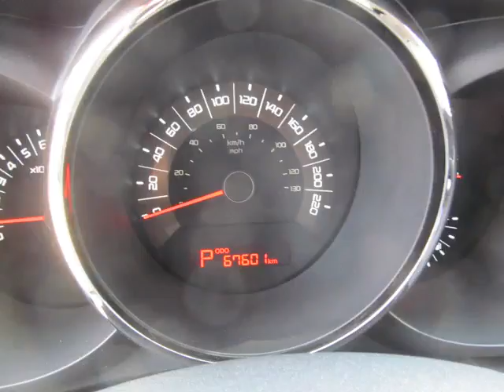Bessada Kia - 2011 Kia Soul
Bessada Kia - 2011 Kia Soul4U  ESO462A